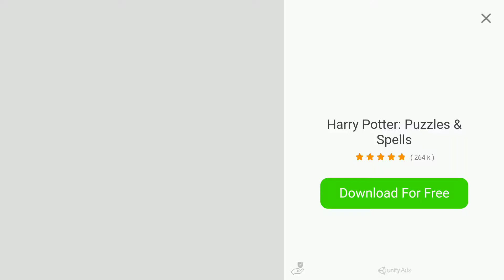Fruit Ninja Water Blade - Gameplay Walkthrough 2 (iOS, Android)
CARDroidTV: A mobile gaming channel covering the best android games, car games, walkthrough, and much more.

Game Description:

Welcome to the dojo, ninja. Your objective: become a master of slicing fruit! What better way to do that than play Fruit Ninja, the original hit fruit-slicing mobile game? 🍉

Unsheathe your blade and start the juicy carnage with the three classic game modes that billions of players have come to know and love. Experience the thrill of setting a new high score in the fan-favourite Arcade mode as you focus on dodging bombs and slicing massive combos with the help of the special Double Score, Freeze or Frenzy bananas.

A gaming channel for all. We have more than 3000 Gameplay videos for fun entertainment.